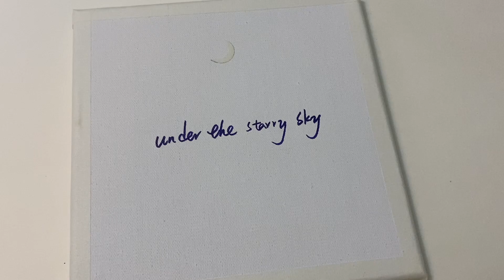星空下/Painting/Acrylic/Art/Landscape/Nightfall/Tree/Under the starry sky